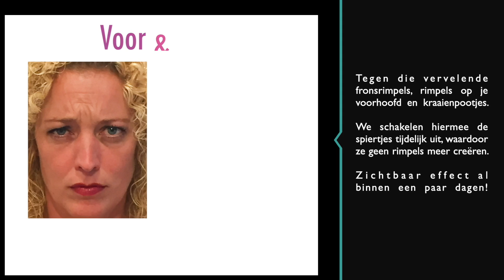Dr André Beautyworld B.V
Vroeger zag jouw spiegelbeeld er ‘s ochtends fris en fruitig uit. Maar de invloed van zon en luchtvervuiling laten hun sporen na op je gezicht en je handen. Je voelt je niet prettig met die rimpel boven je neus of de rimpels bij je mond. En dat terwijl je je van binnen nog jong voelt!

Dokter André Beautyworld B.V is dé plek voor al je schoonheidsbehandelingen.